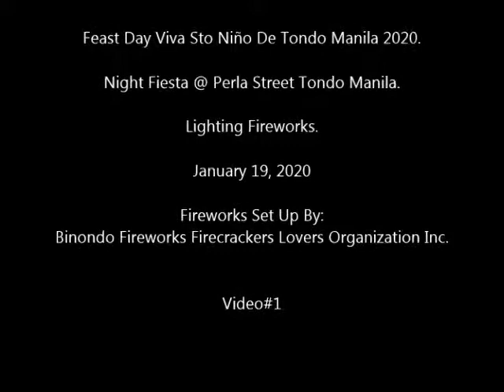Feast Day Viva Sto Niño De Tondo Manila 2020.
Night Fiesta @ Perla Street Tondo Manila.

Lighting Fireworks.

Video#1